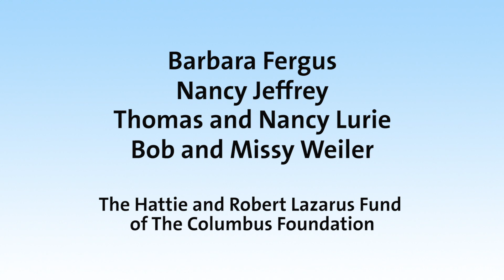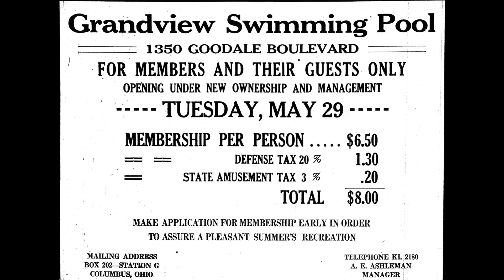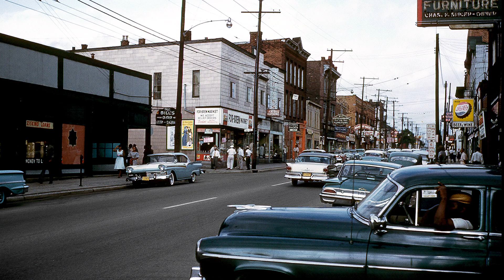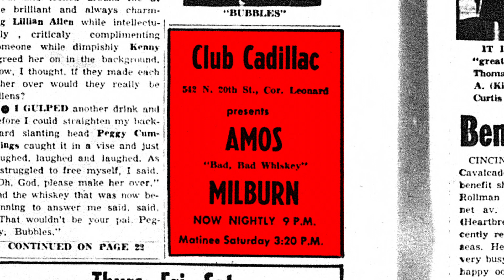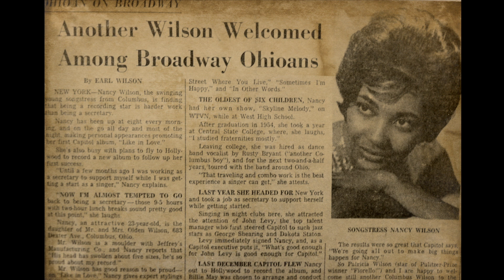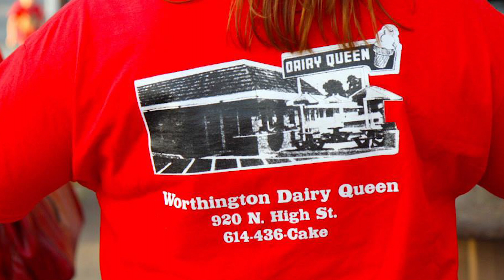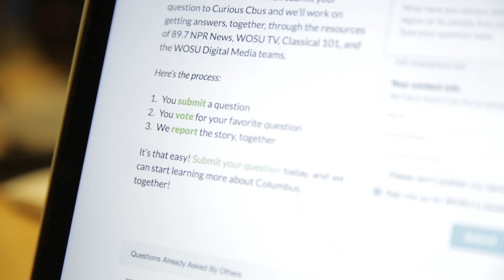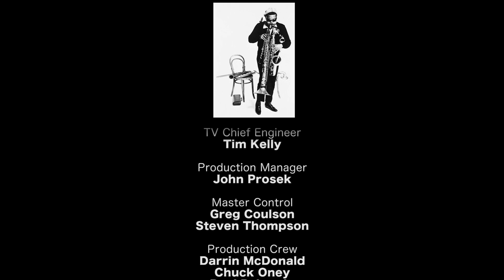Columbus Neighborhoods: Entertainment in Columbus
We explore entertainment in Columbus. From swimming to live jazz and bluegrass music to ice cream, discover how local pastimes have evolved through the years.